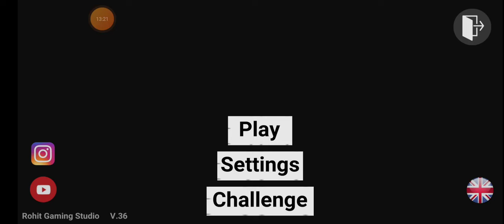road bike race for beginner/racing gameplay indian bike driving 3d video indian bike game today#bike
road bike race for beginner/racing gameplay indian bike driving 3d video indian bike game today#bikeindia bikes racing game
indian bike racing game mein jcb ka cheat code
indian bike racing game mod apk
indian bike racing game mein
indian bike and car game mod apk unlimited money
indian bike and car game mod apk all cars unlocked
indian bike and car game mod apk an1
indian bike and car game mod apk no ads
2 player bike racing games online
3 indian bike game
3 indian bike